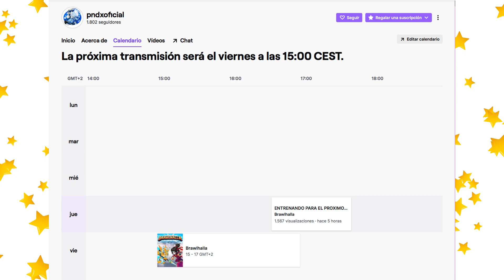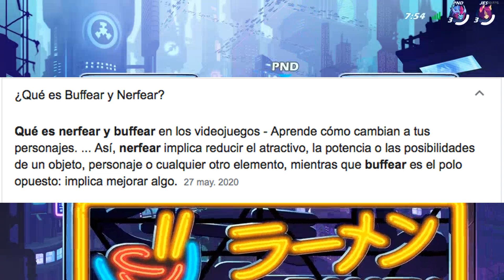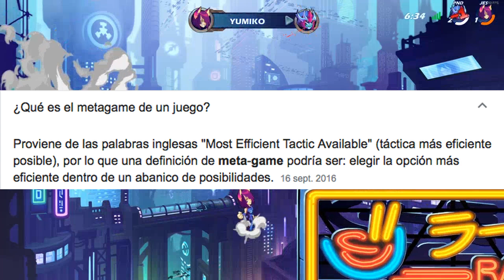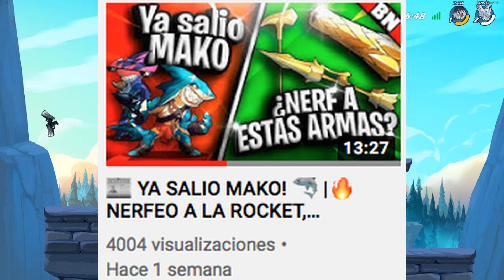🤯LA NUEVA ERA DE BRAWLHALLA🤯 , ¿NUEVO META KATARS? - BRAWLHALLA EN ESPAÑOL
DIRECTOS DE MARTES A VIERNES DE 3 A 5PM, TAL VEZ MAÑANA ABRA STREAM :D

DESCRIPCIÓN
🔥🔥🔥REDES🔥🔥🔥
Mi twitch:
PndxOficial

Mi instagram: pndx_yt

Gracias a mi diseñador : TheYisusMC